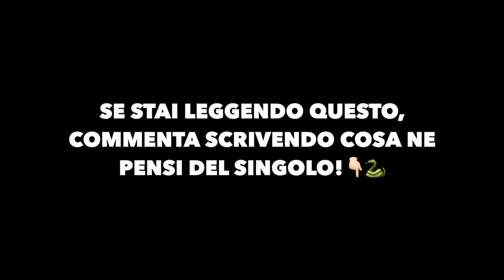REACTION A "PERCOS" DI SKI & WOK!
Slatt💚, eccoci tornati con una nuova reaction, questa volta andiamo ad ascoltare "Percos" di Ski&Wok! I due nuovi acquisti 777 ent sono tornati con questo singolo dalle sonorità UK drill🙏🏻.

SOCIAL📲